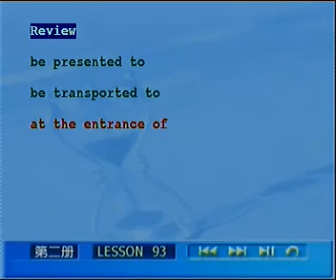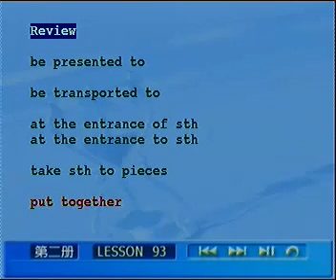L93 05 复习